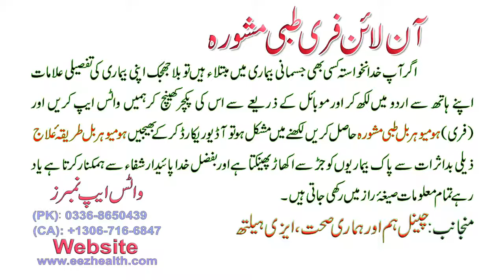ka Kaise Ghar par Desi jadi butiyon se ilaj karen